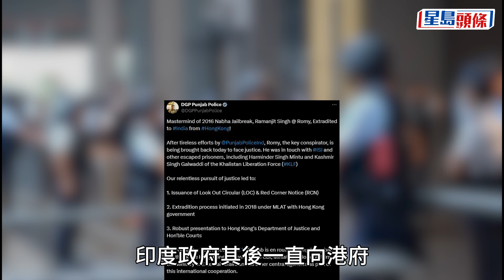文子星引渡案｜外媒指重犯文子星被押返印度 持槍警裝甲車香港機場戒備｜文子星｜引渡｜紅色通緝令｜國際刑警｜印度｜恐怖活動｜星島頭條新聞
印度傳媒報道，在港落網、名列國際刑警「紅色通緝令」的頭號通緝犯文子星（Ramanjit Singh），今日（8月22日）已被引渡返回印度。根據印度旁遮普邦警務總監官方X專頁「@DGPPunjabPolice」所見，文子星在兩名當地警員押解下，乘坐航機返回印度受審。同時印度當局亦在帖文中，感謝港府等協助。